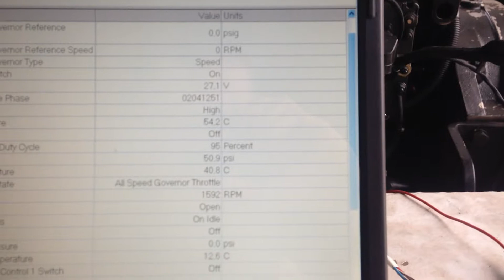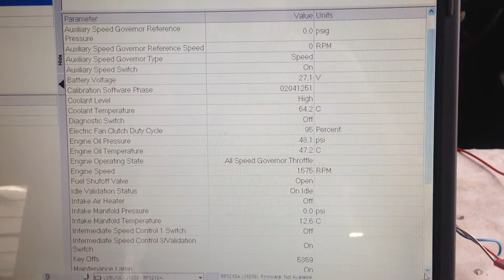cummins QSM-11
ΑΦΟΙ ΦΥΛΑΧΤΟΥ - Επισκευή Κινητήρων Diesel